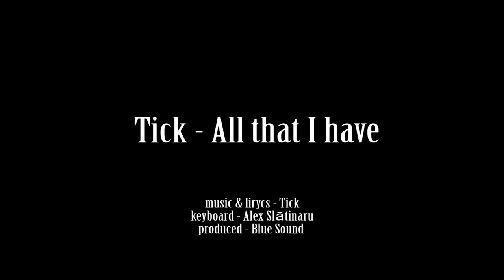Tick - All that I have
Lirycs: Tick
Keyboard: Alex Slătinaru
Produced: Blue Sound(Puiu)
Photo: Jojo

Lirycs:

I fell like I'm alive,
And the sun is shining.
It's only when you're here
And you stop me crying.

Keep blaming for that day
When you walked away!

You are my life, you are all that I have!
Stay with me now, and don't walk away!

Yes, I was a fool.
When I lost my trust in you.
It was because I am
A freaky jealous man.

Thanks to: Alex,Puiu & Joo, pixabay.com.